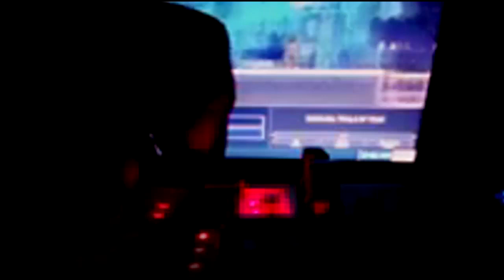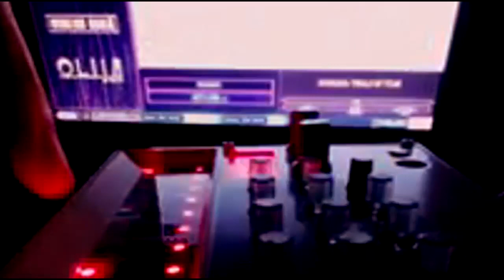v o l c a b a n g e r s 4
Aprendiendo/learning the Korg Volca Sample. Stereo experimentation (duplicated parts with some differences) plus probability in some parts.
ANALOG DREAMS Pack.
Also SGDQO 2020, I love that gaming event.